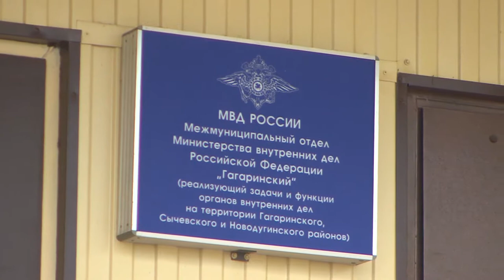Десна-ТВ: Незаконный сбыт оружия в Гагарине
Житель Гагаринского района, ранее неоднократно судимый за разбой и убийство, промышлял торговлей оружием.